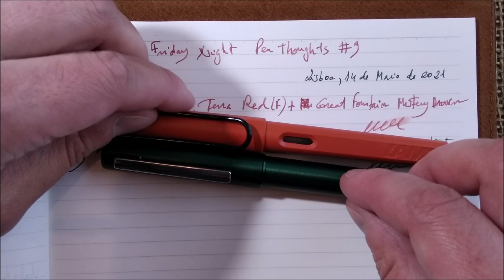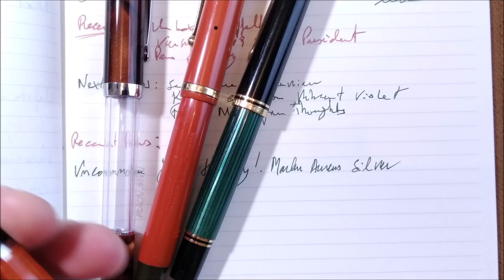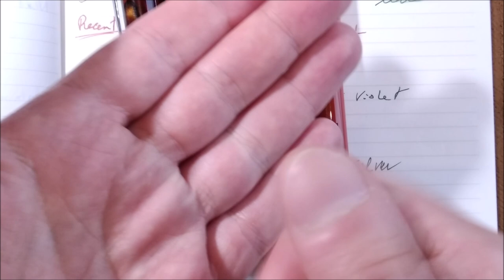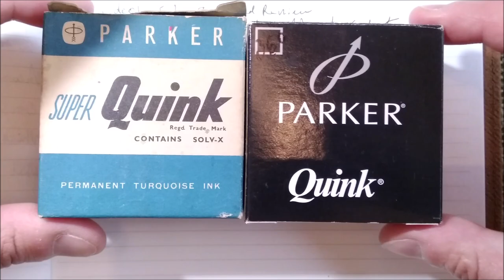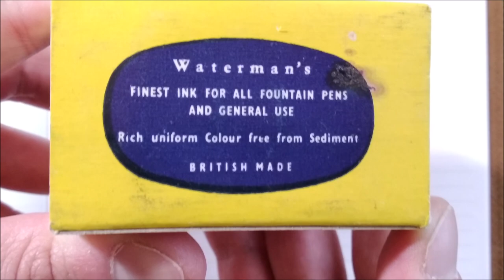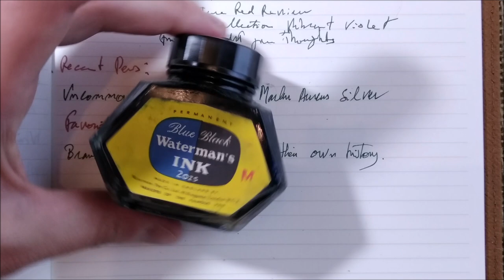Friday night pen thoughts #9 - 14 May 2021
Welcome to episode 9 of this series!

01:50 - Pens for today
07:55 - Previous videos
08:50 - Next videos
11:00 - Pens I received this week
14:00 - Uncommon pen of the day
23:20 - Which filling system do you prefer?
33:45 - Brands that pay homage to their own history

Questions for today:
1 - Which filling system do you prefer?

2 - What do you think about brands that pay homage to their own history?

- Divine Design Eyedropper
- Caw lever-filler
- Kaweco Classic Sport Guilloche Black:
- Parker Senior Duofold Big Red
- Parker Duofold Maxima Burgundy:

To get a discount of 10% at Appelboom use the code FRIEND.